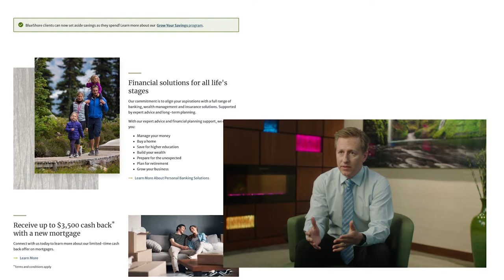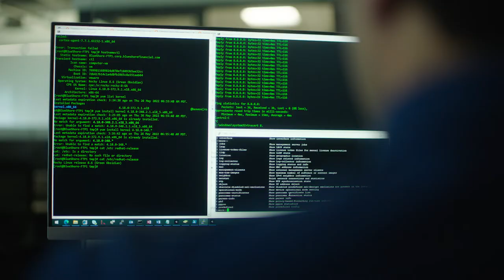BlueShore Financial Makes Financial Wellness Secure with F5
Credit union BlueShore Financial secures its web assets with F5 SaaS-based security that aligns with the company’s “financial wellness” concept and spa-like atmosphere. By deploying F5 Distributed Cloud Web App and API Protection (WAAP), BlueShore protects both its clients and its employees.